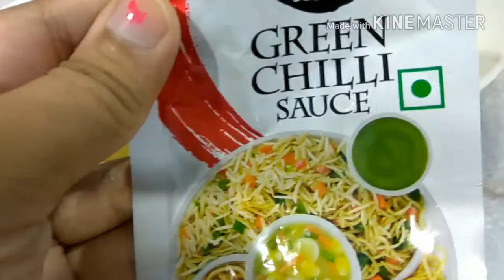Burgar style Tikia Pav..बहुत हेल्थी और टेस्टी बर्गर । Desi Burgar recipe..Tasty & Healthy..